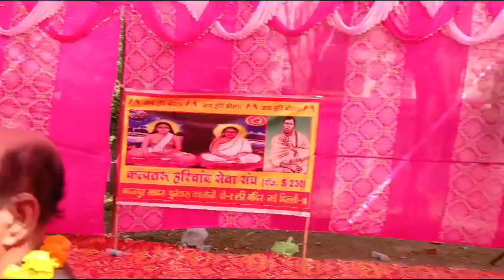হরি বল হরি বল video# mom X Daughter 💕 life 🙏